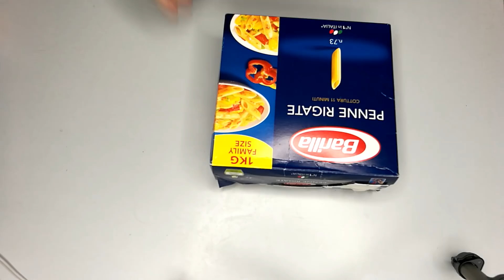Študentski dnevnik obrokov | What I eat in a day as a student | FINE JESSA